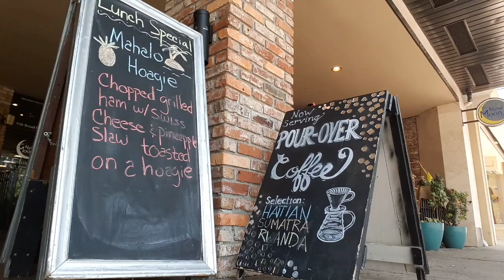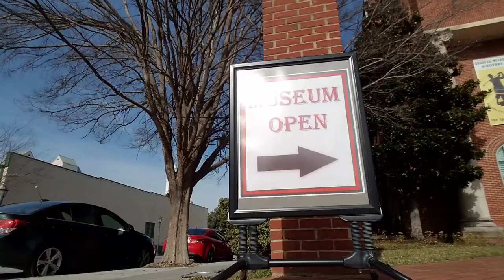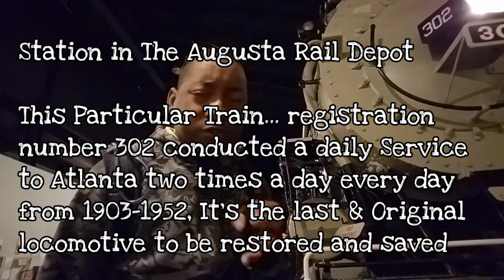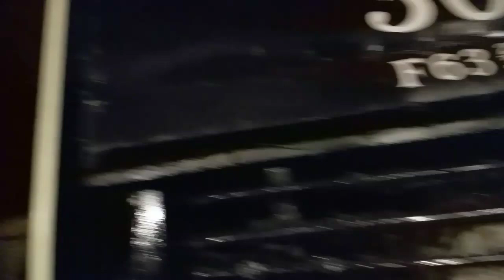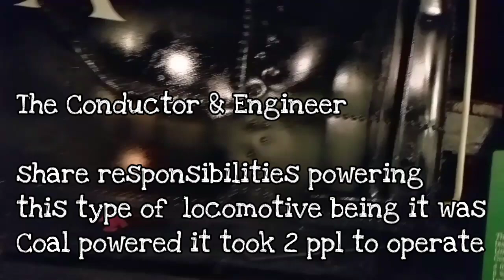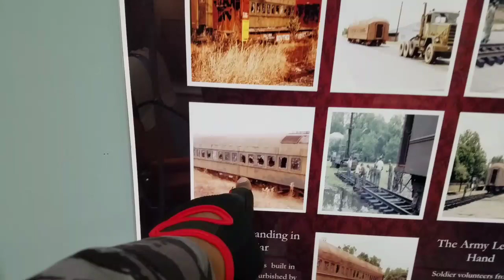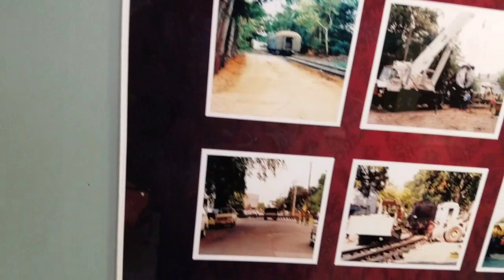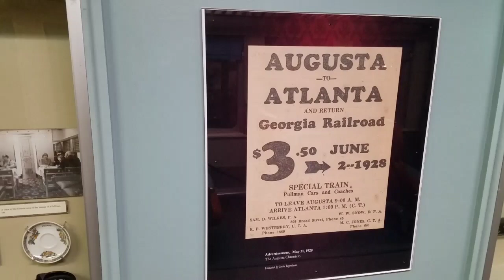Welcome to the ride *Vlog 176* "Historical Understanding"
So since today is a dialysis day but it's so beautiful outside. How about we stop by a place that I haven't been before the Augusta Museum of History. I hear there's a train exhibit and a few other things there that I wanted to learn about and those of you who know me know I am a big history buff and nerd so let's stop by and see what we can find out before dialysis, come out and hang out with me!